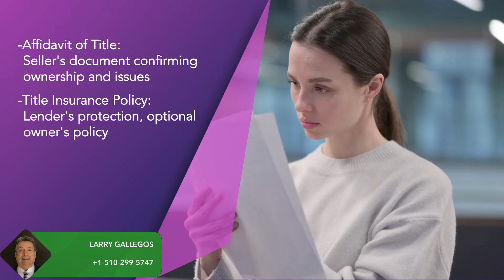Which Closing Documents Homebuyers Need to Provide?